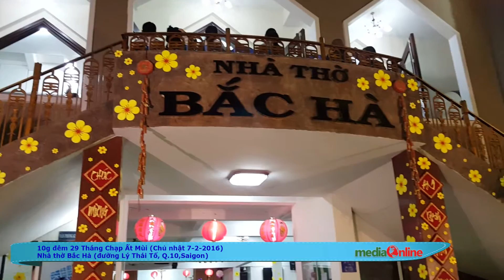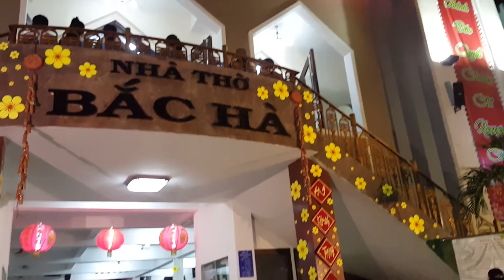Lễ đón Giao thừa Tết Bính Thân 2016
10g đêm 29 Tháng Chạp Ất Mùi (Chủ nhật 7-2-2016)
Nhà thờ Bắc Hà (đường Lý Thái Tổ, Q.10, Saigon)